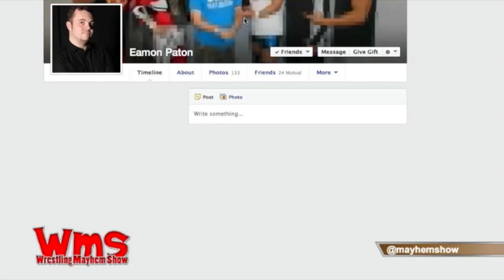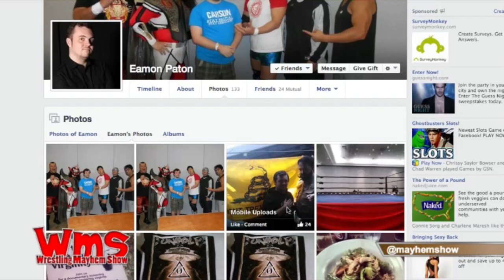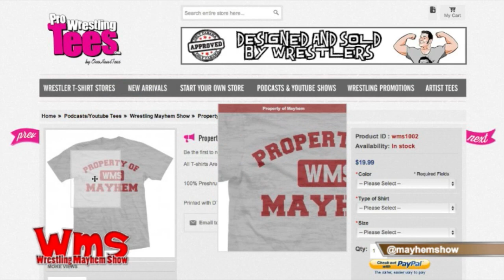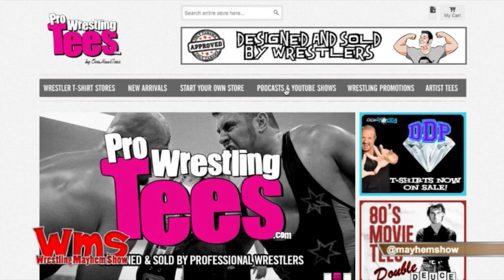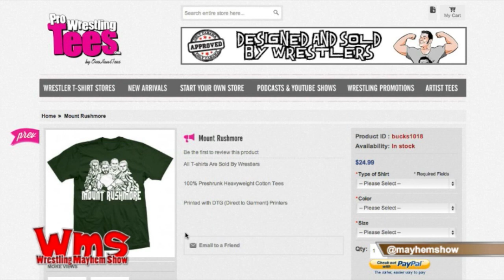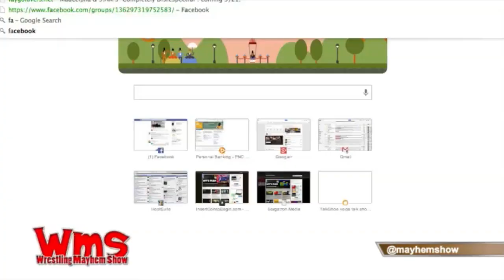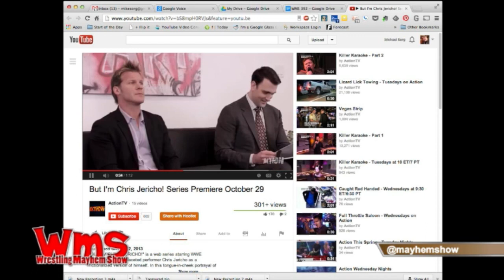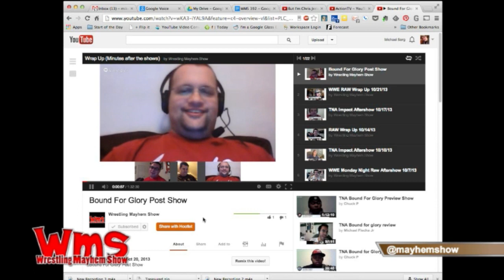Wrestling Mayhem Show 392: Jushin Thunder Liger Quinceanera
This week on Wrestling Mayhem Show 392, we have our cast featuring Eamon (@eamon2please) Mike (@madmike4883) and Mike Sorg (@sorgatron). On this weeks show:

We see if Justin Plummer can bodyslam Shane Taylor.
We discuss wrestling storytelling and progression.
We discuss what we want to see from the current main TNA storyline.
We talk about what we want to see at the Hell In A Cell PPV.
Bo Diggity leaves voicemails to the show.
We talk about the human side of professional wrestlers.
Rizz interviews Andrews and Dunn at the IWC show! Rizz also tells us about that show and what he thought about the program.
We have the indy minute! We talk about last weeks ACW, IWC, NWA shows and the upcoming ROH show this weekend.
We remember the worst moments at WrestleMania!
We have a roundtable discussion on a variety of wrestling related topics, and let the world know what we learned from wrestling!